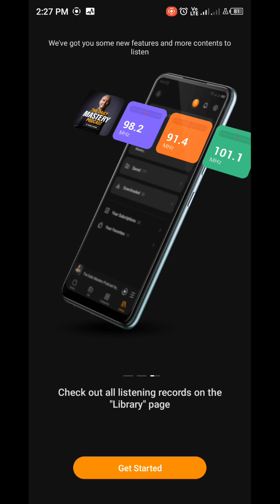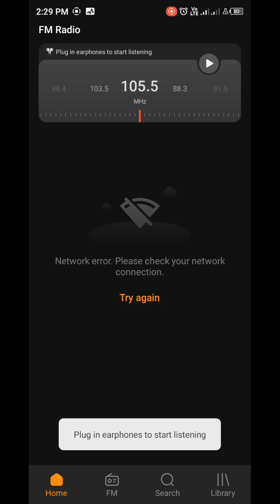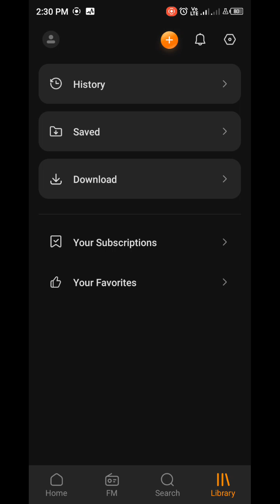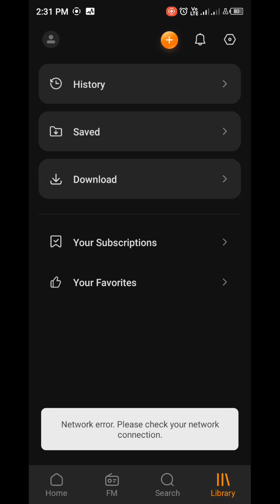Review a WOW FM || use earplug for FM